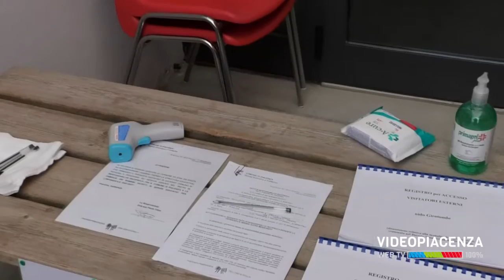Prima campanella questa mattina per gli Asili Nido di Piacenza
Il dopo Covid registra un calo di iscrizioni agli Asili Nido rispetto agli anni passati. I genitori preferiscono affidare ai nonni i propri figli.